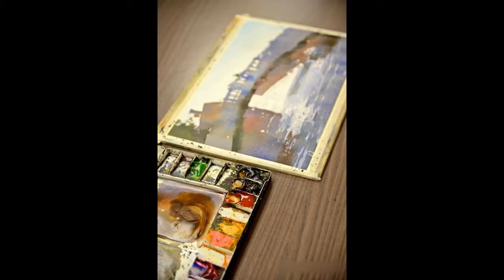CHIEN CHUNG WEI Watercolor Painting 412